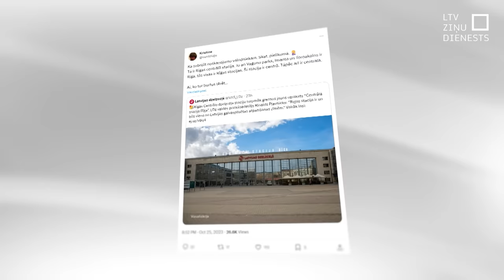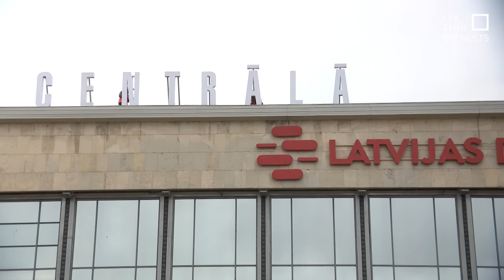Jaunais dzelzceļa stacijas nosaukums nav pareizs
Kopš izziņoja Centrālās dzelzceļa stacijas jauno nosaukumu “Centrālā stacija Rīga”, - sociālajos tīklos ne vien plaši apspriests jaunais nosaukums un tā vizuālais tēls, bet arī ticis vaicāts – vai maz jaunais nosaukums ir uzrakstīts pareizā latviešu valodā? Ko par jaunā nosaukuma izvēli domā stacijas apmeklētāji? Un ko saka atbildīgās amatpersonas, un valodnieki?